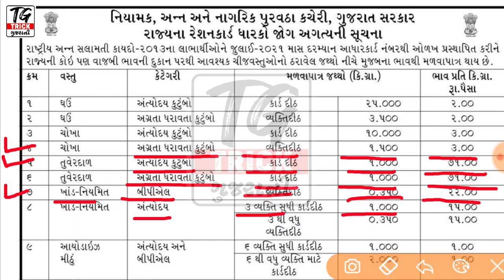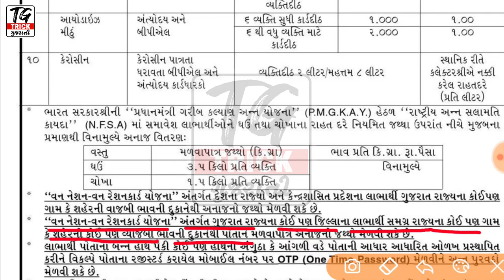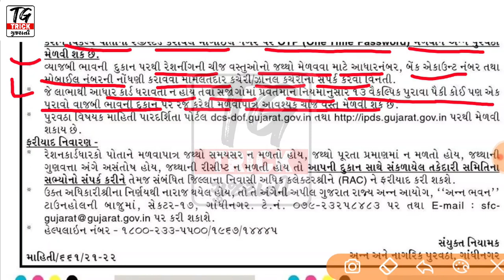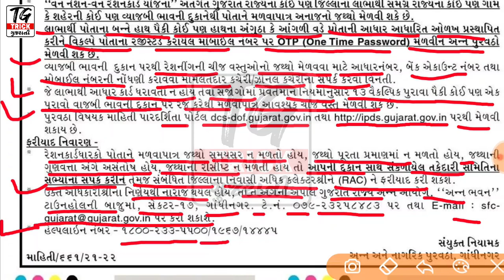Anaj Vitaran July 2021 | અનાજ વિતરણ જુલાઈ - 2021 | મફત અનાજ વિતરણ જુલાઈ - 2021